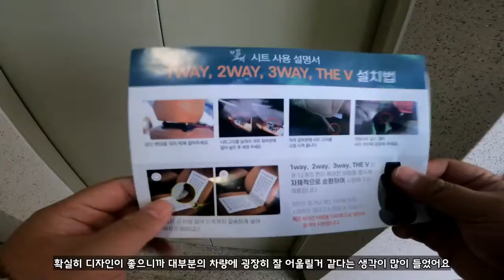💕소상공인 가치삽시다💕모던컴퍼니 3way 자동차시트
"통풍+ 마사지+ 열선 으로
사계절 사용 가능!"